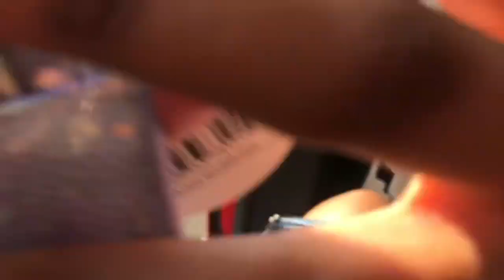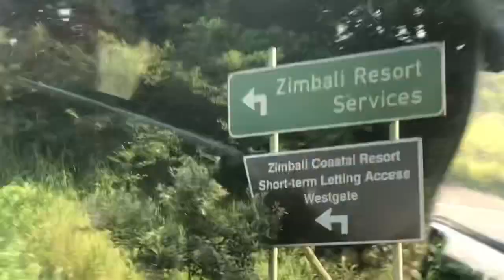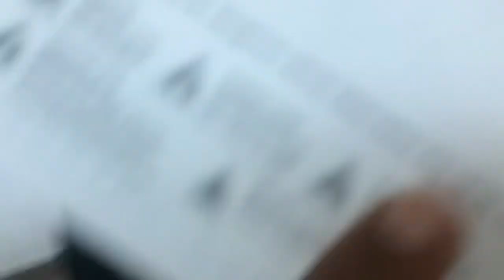Travel Vlog: Zimbali Coastal Resort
1. If the quality isn’t nice, you guys can adjust it by clicking on the button that has 3 dots on the top left corner.
2. Select quality, then choose the 720p quality 🙂